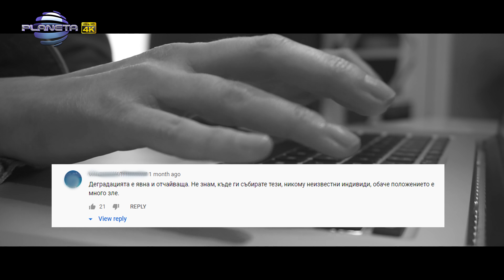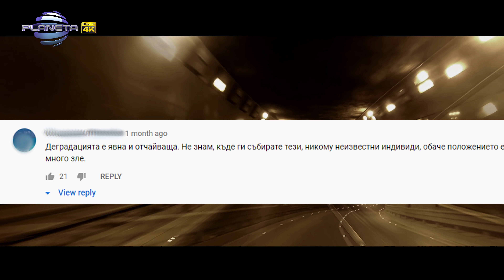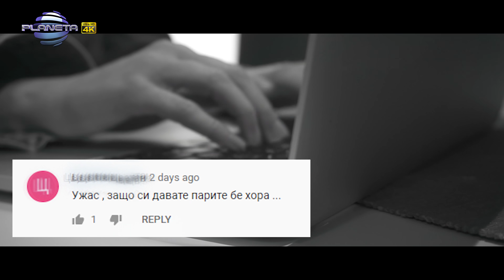JOKER ft. AVI BENEDI - INTRIGANTI / Жокер ft. Ави Бенеди - Интриганти, 2021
1124 Sofia, 51 Tsar Ivan Asen II str.

музика: Avi Benedi
текст: Георги Бонев
аранжимент: Avi Benedi
режисьор и сценарист: Радина Миленчева
оператор: Радослав Георгиев